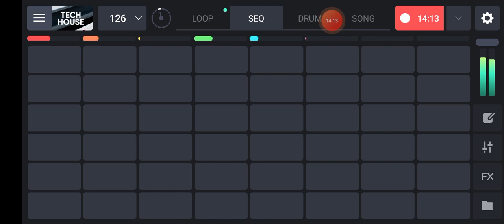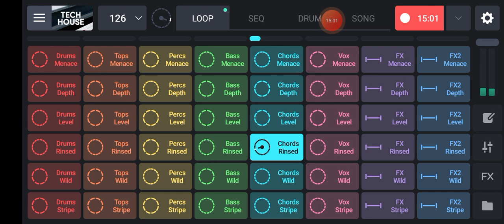Free TikTok Music On YouTube || New TikTok Songs For Free Video Background | NCS Free Music TikTok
Free Mp3 For Youtube 2022,
NCS Download Free Mp3 For Vlog,Free Background Music For Video Editing Download,Where To Find Free Background Music For Videos,NCS Background Music,NCS Music Most Popular
NCS COPYRIGHT-FREE MUSIC, Slow Hip-Hop Background Music Free No Copyright Beats